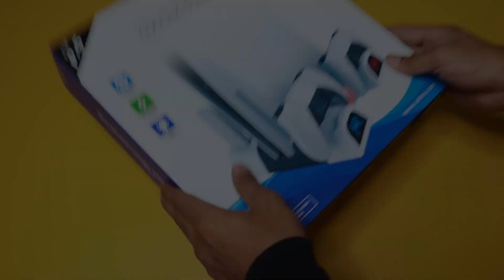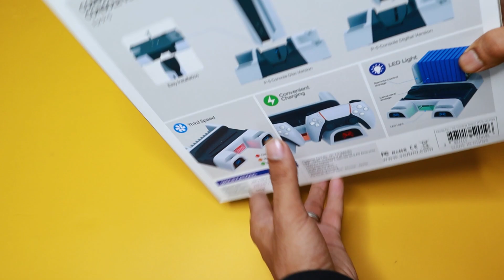Upgrade Your Gaming Setup With the PS5 Disc, Cooling, and Charging Stand By Voltmi!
Voltmi PS5 Multifunctional Cooling & Charging Stand, Dual Sense Charger Dock with Powerful Heat Suction Fan for Best Performance, Dual Charger Station, LED Indicators,10 DVD Slots.